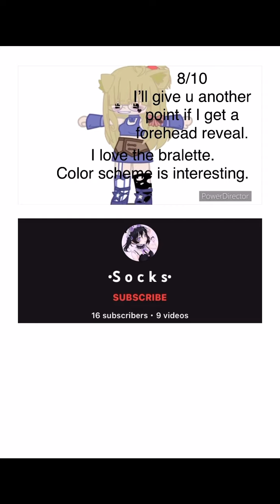1/??? Of Gabeywabeyratesyourocs and or gabeywabeyratesyourocs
Rules:
You have till i decide.
Gacha club and gacha life are allowed.
Pls don’t submit more than one OC.
I’ll allow more than 1 in a screenshot.
Pls don’t beg me to rate you or I’ll purposely skip yours.
MWA
🎵Song:If We Have Eachother-Alec Benjamin
🌸Sub count:3.51K
🎮Pronouns: He/They

use permitted by copyright statutes